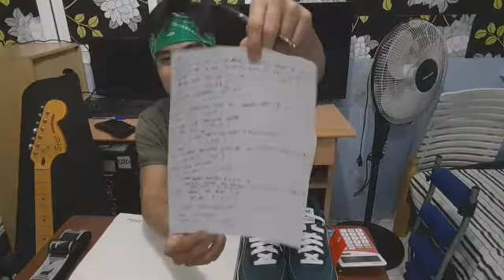Mr. P | GRABE NAMAN YUNG BIRTHDAY GIFT NILA SA AKIN | ANG SOSYAL